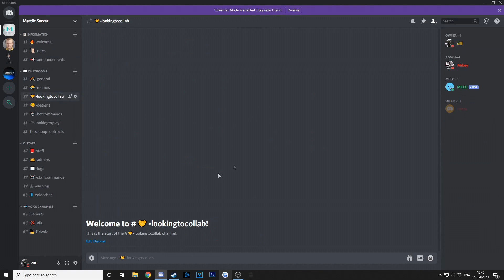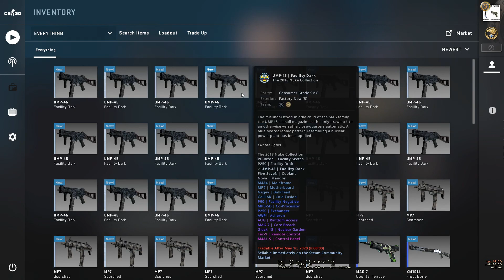Big Profit!!! CSGO Trade Ups!!! + Giveaway!!!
In today's video, i attempt to trade up to the Desert Eagle Rising Sun!

Watch the video to find out the end result!